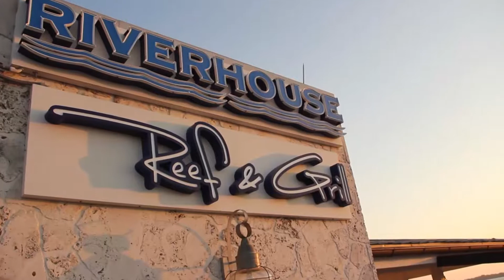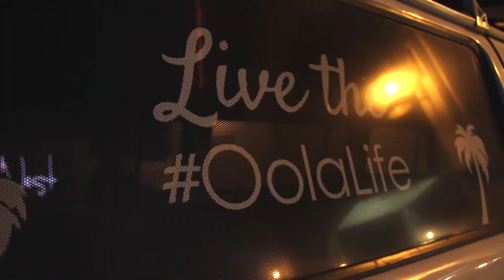Oola DreamTour: Sarasota